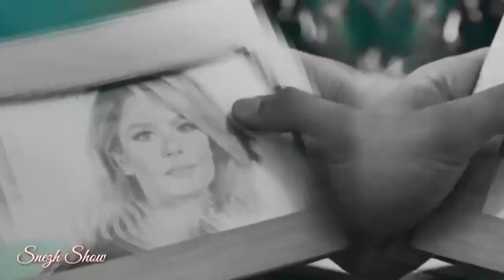Kuzgun & Dila ▪ МОРЕ ХОЛОДНОЕ